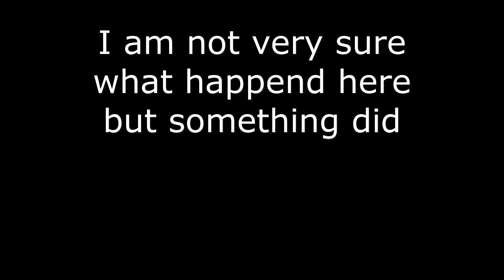Minecraft but I go up one version at a time EP 1 Building a useless Bridge!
the reason for no game audio is because Minecraft relied on audio from an online database which no longer exists however I believe there are some ways to get it to work sorta but I am not going to bother to fix it so instead I built a bridge with no audio in a version of the game that does not have crouching or beds in the game enjoy I guess :)